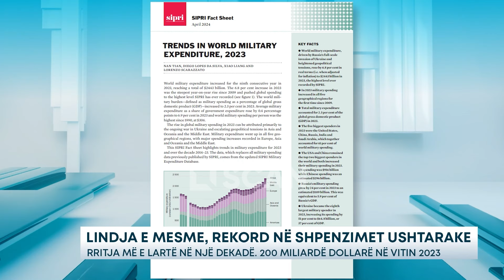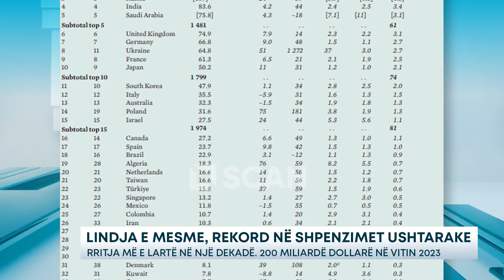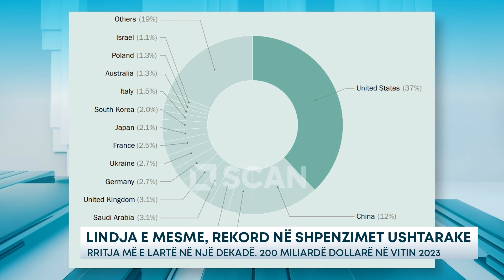Lindja e Mesme, rekord në shpenzimet ushtarake–Rritja më e lartë, 200 miliardë dollarë në vitin 2023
Shpenzimet ushtarake botërore u rritën për të nëntin vit radhazi duke arritur një total prej 2,443 miliardë dollarë në vitin 2023. Rritja prej 6.8% gjatë këtij viti ishte rritja më e madhe që nga viti 2009-të dhe mund t’i atribuohet kryesisht luftërave të  vazhdueshme në Ukrainë dhe përshkallëzimit të tensioneve gjeopolitike në Azi dhe në Lindjen e Mesme. Por si paraqiten shpenzimet ushtarake për vendet e Lindjes së mesme?